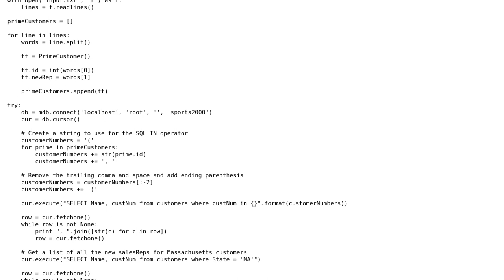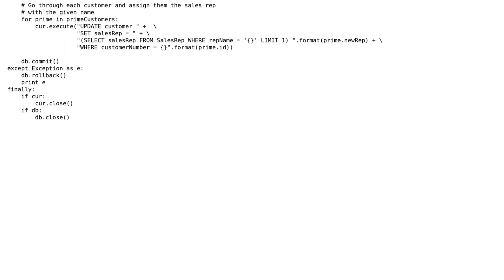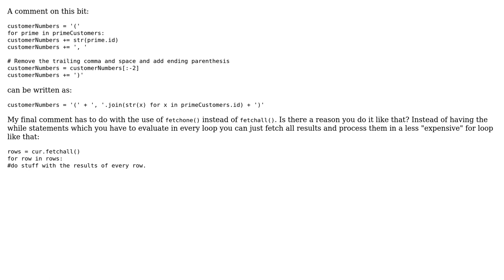Python program that takes input and runs queries on a mySQL database on it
With thanks & praise to God, and with thanks to the many people who have made this project possible! You are responsible for your own actions.